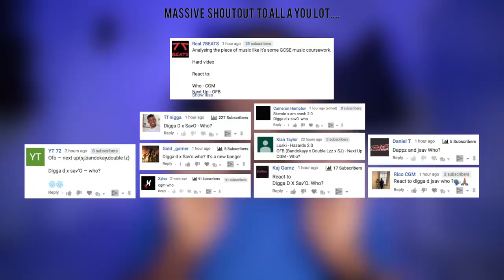(CGM) Digga D x Sav'O - Who? (Music Video) | @MixtapeMadness [Reaction] | LeeToTheVI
Prod. M1OnTheBeat

A List few quality Items I can honestly recommend listening to your music with.
Any purchases made through these links go along way to help support me & this channel, as I don’t make much money at all here on YouTube at all.

AUX CABLE
SYNCWIRE AUX CABLE

BLUETOOTH WIRELESS HEADPHONES
Beats By Dre EP’s
Beats By DRE Beats X
Beats By Dre Solo 3’s
Beats by Dre Studio

JBL GO ULTRA
JBL CLIP 2
JBL FLIP 4
JBL CHARGE 3